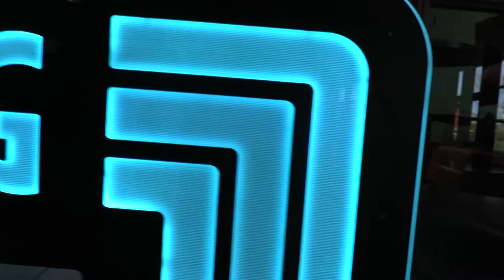IU East Homecoming 2021: Pack to the 70s!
Events during Homecoming 2021 on the campus of Indiana University East.